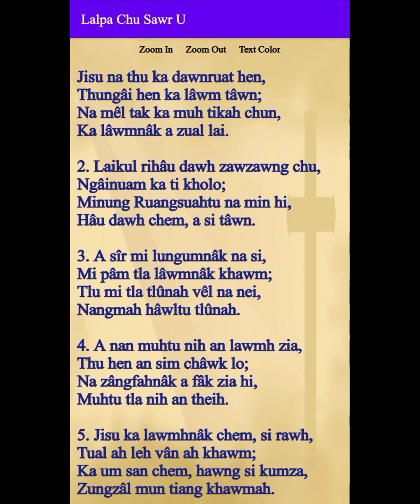Jisu na thu ka dawn ruat hen || Bawm version || Rtn Anuam Hlonchhing